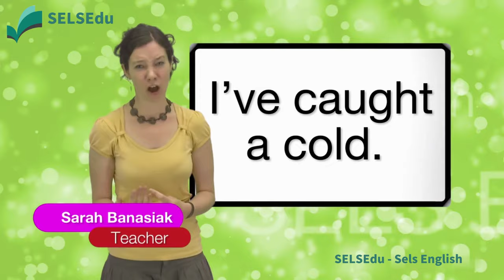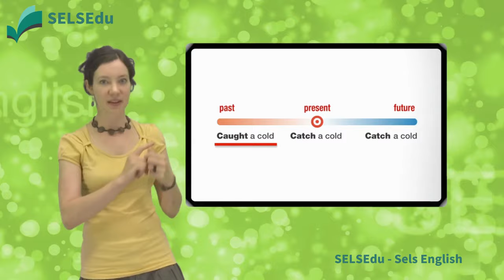감기 걸렸을때 표현. 바이러스 Virus 혹은 알러지성 기침 coughing, 재채기 Sneezing, 콧물 (sniffling) 등 증상에 관한 영어설명.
영어교실
감기 걸렸을때 어떻게 표현 해야하나.

감기 걸렸을때의 영어 표현. 바이러스 Virus 감염 혹은 알러지성 기침 coughing, 재채기 Sneezing, 콧물 (sniffling) 등 증상에 관한 영어 설명을 알아두기.
감기 - 기침 coughing, 재채기 Sneezing, 콧물 (sniffling) 등 증상의 영어사용 용어들을 알아두면 해외여행에서 갑작스런 감염시 증상을 정확히 설명할 수 있다.

영상 contents 내의 대사 및 선생님의 teaching 부분을 첨부하여 써 놓았으니 영상을 본 후 written contents 를 참조하며 계속 반복 청취하면 쉽고 빠르게 영어 공부 실력향상에 큰 도움이 됩니다.

Vitamin C
Vitamin B - What's that good for?
You can just chew it
Get well soon
I've caught a cold

Ah man, I feel terrible. I’ve caught a cold.
You should take some vitamin C.
Why? What does that do? Does it help?
Yeah, It’s good for you. Here, take one of these.
Should I take it with water?
No, you can just chew it.
Oh. Hey, it tastes good!
Yeah, it’s not bad.
Hmmm… maybe I need to take more vitamins. What about vitamin B? What’s that good for?
Umm, Vitamin B is really good for stress.
Oh yeah… well, I do get stressed!
Me too!
How many should I take each day?
Well, I take one vitamin C and one vitamin B every day, but you should read the label.
Good idea. Thanks for your help.
No problem. Get well soon!

Vocabulary/idioms and pronunciation
Oh dear, I think I’ve caught a cold. I’m sniffling and coughing
But… the show must go on…
So, let's learn new words.
Our first new word today is Vitamin.  You need vitamins to be healthy,
Most food has vitamins. Orange has vitamin C
Sometimes you can buy Vitamin if you need to take more
I need to take more vitamins. Vitamins are healthy. Fruits and vegetables have lots of vitamins.
Sometimes you put Vitamins in water, and sometimes you chew them, like this...
You chew your food when you eat, chew your vitamins, chew your food. Say it with me "Chew"
Our last new word of today is a Label.  What is a Label?  A label is a paper that gives you information about something.

TABLET. One of these! And you can take a tablet with a glass of water.
Or you can CHEW it, like this [chews]. Not exactly delicious, but not bad.
So, let’s review those…
CATCH A COLD: I caught a cold.
TABLET. Take your tablet with a glass of water.
CHEW. Chew your tablet.

*** Useful expressions
It’s time now for some more useful expressions.
Remember we said you can TAKE A TABLET with a glass of water?
Also asked: HOW MANY TABLETS SHOULD I TAKE EACH DAY?
She said: I TAKE ONE VITAMIN C TABLET…
Boy takes vitamins because they are good for his health.
That’s a nice expression to know:
IT’S GOOD FOR… For example, exercise is good for your heart; smoking is NOT good for your lungs!
You can also say: IT’S GOOD FOR YOU!